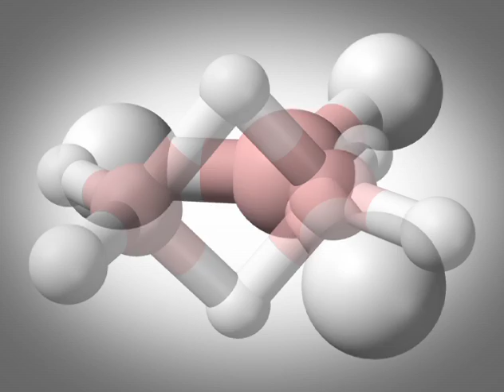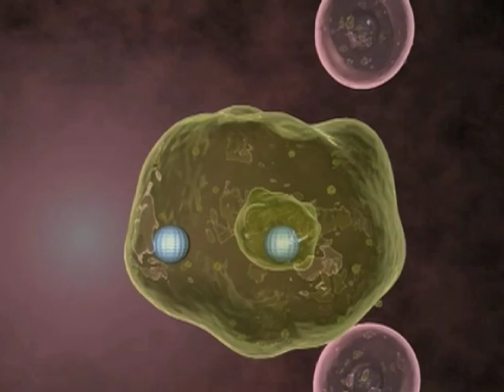M. Frederick Hawthorne - 2011 National Medal of Science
M. Frederick Hawthorne, University of Missouri - National Medal of Science 2011 for highly creative pioneering research in inorganic, organometallic, and medicinal borane chemistry, sustained and profound contributions to scientific and technical advice related to national security, and for effective, prolific, and devoted service to the broad field of chemical sciences. Produced by Evolving Communications for the National Science & Technology Medals Foundation.